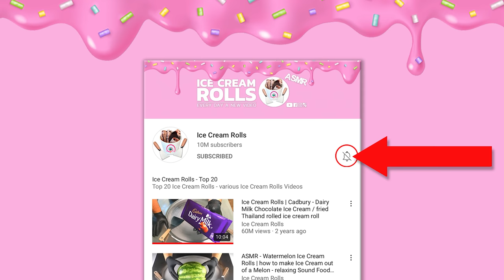Barbecue for Ice Cream Lovers | how to make BBQ Sauce to rolled fried Ice Cream Rolls | Food ASMR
4k Food Video - no talking
Advantages:
- Behind the Scenes: